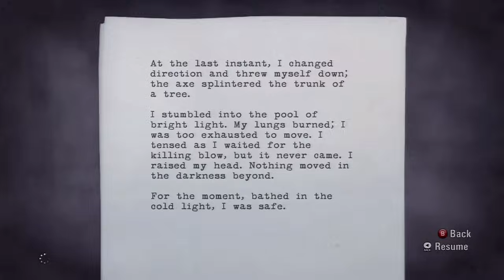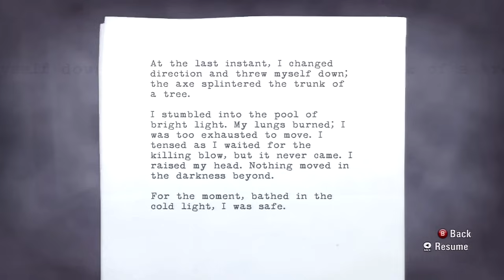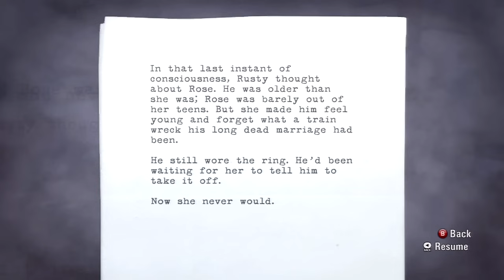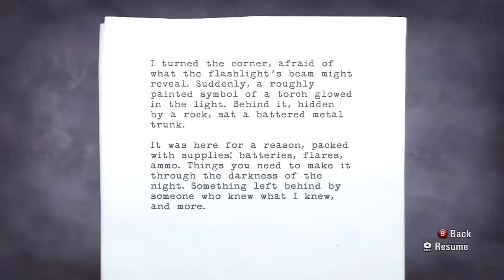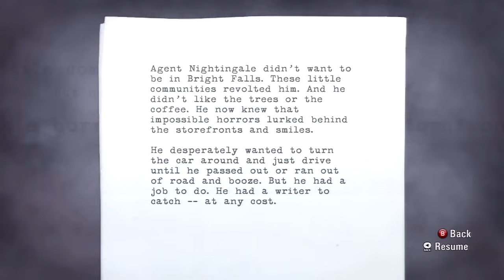Alan Wake: Walkthrough - Part 2 [Episode 2] - Reality - Let's Play (Gameplay & Commentary)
Alan Wake: Walkthrough Part 2 (Gameplay & Commentary) Let's Play / Playthrough with live and sometimes explicit Commentary.